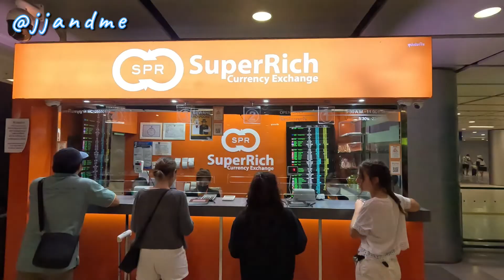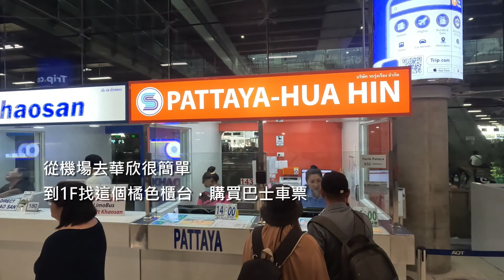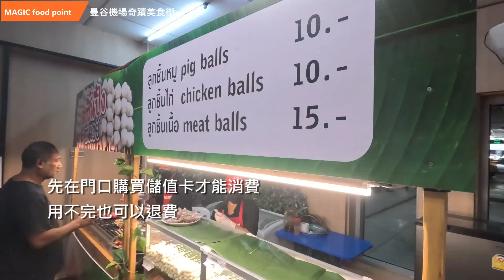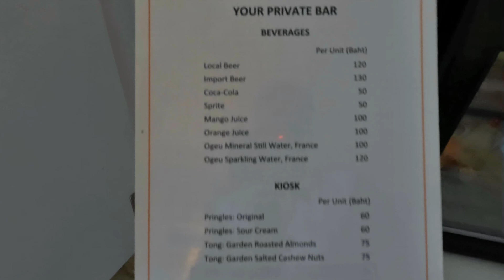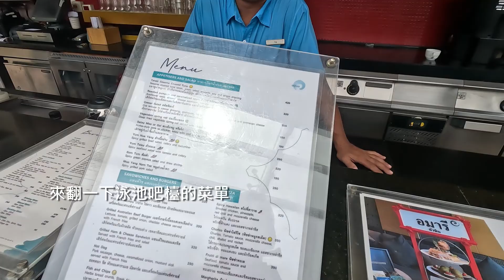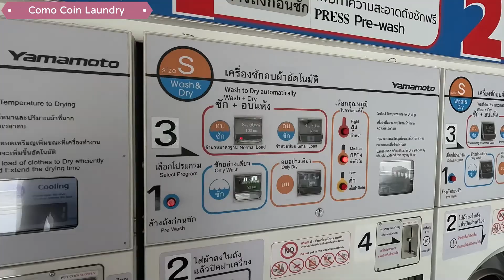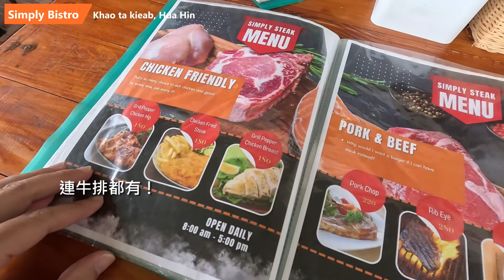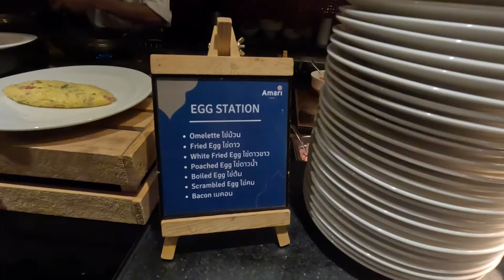《華欣自由行EP1》CP值爆表的海灘雙泳池🌴！AMARI 阿瑪瑞渡假酒店 | 📢 交通/網路/換匯/洗衣快速功略 ✈🚌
【華欣自由親子行EP1】
以前每年都快閃去泰國華欣，享受那種慵懶原始的海灘渡假感，自從JOJO出生後都沒去了，趁著他上小學前的暑假，一起來華欣玩玩💗

華欣這邊的酒店價差非常大，這次找了一家泰國品牌AMARI渡假酒店，也跟以前每次住的華欣 Intercontinental洲際酒店比較一下，看看用差不多1/3的價格能住到怎麼樣~ 😆 順便體驗當地自助洗衣，原來超級方便啊~

希望您給我們的影片一個like 👍🏼  您的鼓勵是我們製作影片的最大動力
歡迎留下您的意見，也希望分享給您的朋友們🙏🏻

Also, don’t forget to click the little bell🔔, you will be notified immediately when our new video uploaded.

🌎影片有中英文雙字幕，如果出現英文字幕檔住了中文字幕，或者是有雙重中文字幕，可以按下CC關掉內建字幕（手機版在右上角，電腦版在右下角）

00:00 開場
00:31 豪華經濟艙
01:44 交通/網路/換匯
05:25 酒店
08:05 設施
10:26 Como自助洗衣
11:44 Simply Bistro
13:33 早餐